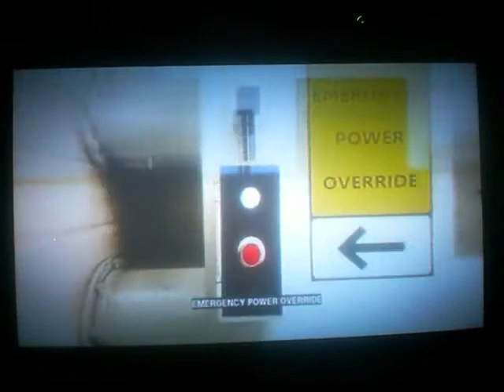Mirror's Edge Playthrough Part 11 with commentary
Ooooooooooo for the love of all that is awsome and beutiful